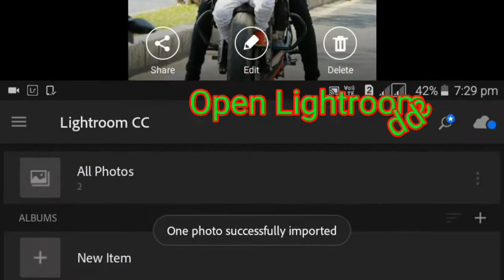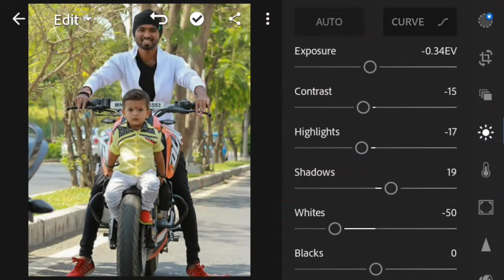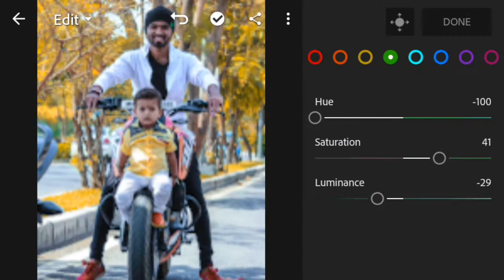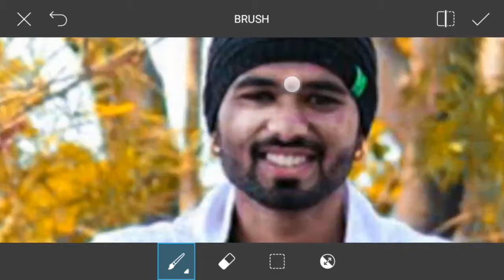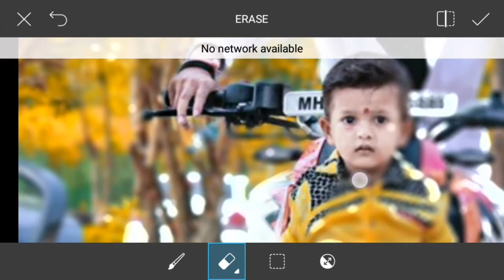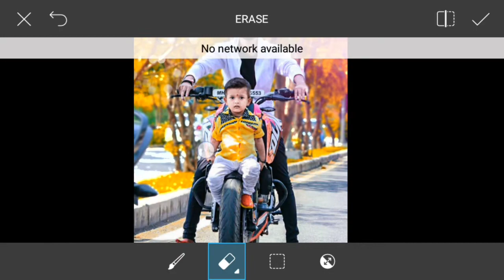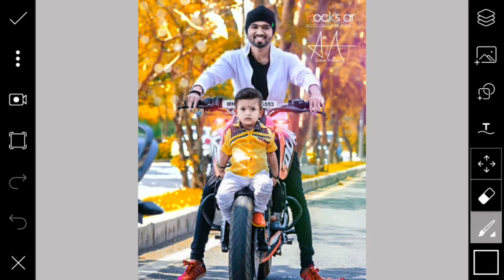Lightroom Mobile Photo Editing Tutorial | Color Correction In Mobile Android | CB Editing New 2018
Welcome SUBIAN EDITZ ZONE YOU TUBE CHANNEL,  ,

Download Used  png

In this video I'm showed lightroom mobile editing android ps touch editing in mobile. Adobe photoshop lightroom cc mobile tutorial for begginers and new editor in this video I'm talking about lightroom mobile photo editing and ps touch photo editing how to edit photos on android mobile its look like this.

❤❤😘😘Help me guy's to reach😥 10k subscribes😘😘❤❤

SUBIAN EDITZ ZONE🔱
मराठी पोरगां love u भावानुं

Guy's Please Support ki jiye Subian Editz Zone YouTube Channel ko Subscribe Kare Aur Pass Wali Bell Icon ko Press Kare Taki Is Channel par Jab bhi Koi new editing ki video Dalu aapko mil jaye Sabse Pehle

Hello Friends ♥️

AAJ K IS VIDEO ME AAPKO BTAAUNGA KI BINA BACKGROUND CHANGE KARE CB EDITING KAISE BNAYA JATA HAI TO IS VIDEO KO POORA DEKHE ...

I HOPE ENJOY THIS VIDEOS.

app link

Lightroom,
Lightroom editing,
Retouching,
Portrait,
Retouching portrait,
Portrait retouching,
Image retouching,
Quick retouching,
Quick photo editing,
Quick editing